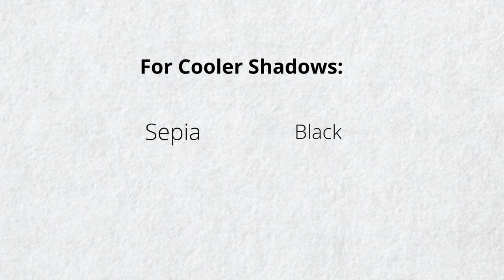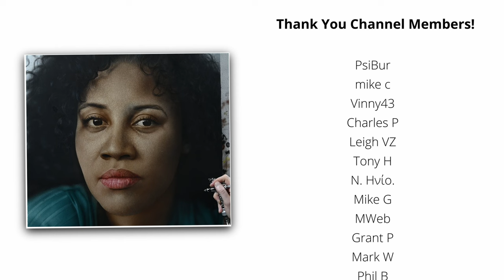How To Paint A Portrait | Airbrush Portrait Painting | Part 1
Let's start another advanced airbrush portrait tutorial. Within this video (part 1), I'll show you how I paint the forms of the face using highlights and shadows. I'll start by showing you how to paint an eye along with the surrounding skin texture and wrinkles. At the start of this video I'll give you my thoughts on dealing with mistakes and failure in painting.

Supplies Used:
Electric Eraser
Artool Shields
Circle Template

Colors:
Burnt Umber

Audio Equipment-
Audio Interface
Boom Arm